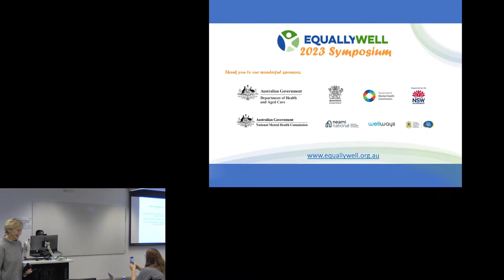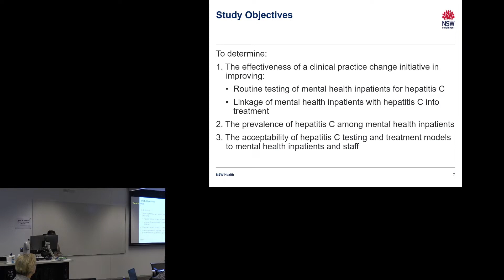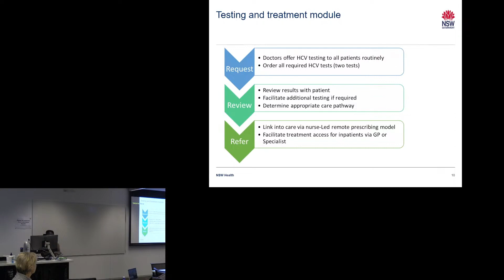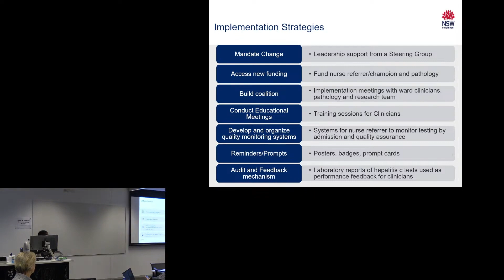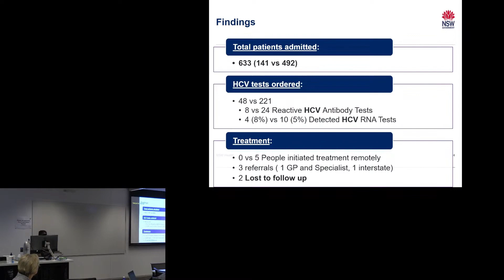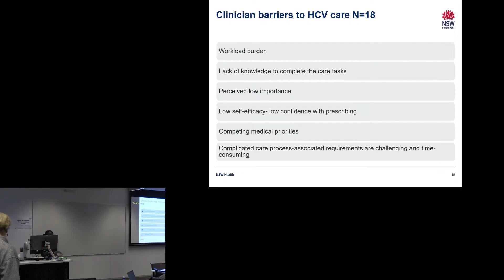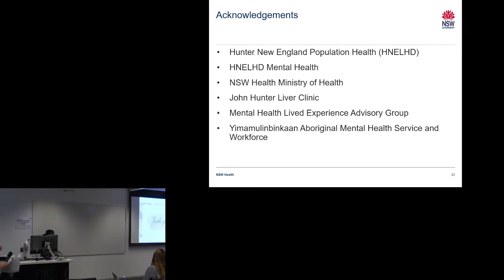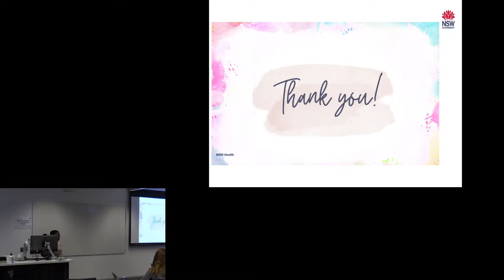Equally Well Symposium 2023 - Day 3 - Seminar 1 - Judith Byaruhanga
Judith Byaruhanga - Routine Hepatitis C virus management in mental health settings is feasible: a pilot implementation trial.